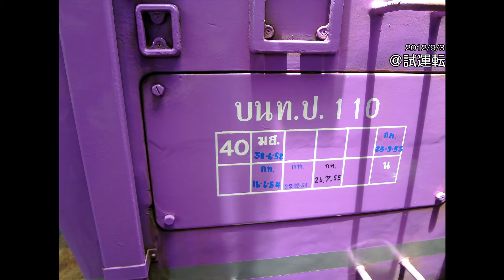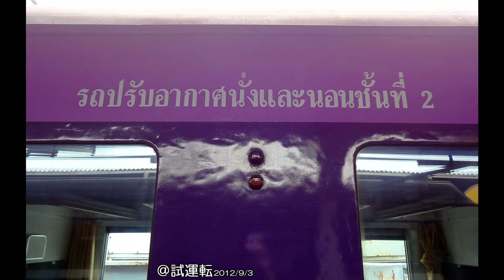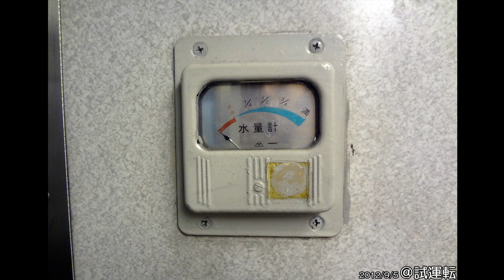鐵道マテリアルVol.23 タイ国鉄 บนท.ป(ANS.)形 2代目บนท.ป.110号車 R.M. Vol.23 SRT Series ANS, No.2nd Generation ANS.110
鐵道マテリアルVol.23
タイ国鉄 บนท.ป(ANS.)形
2代目บนท.ป.110(ANS.110)号車の資料です。
資料は
2012/9/3
2012/9/5
のものです。

すでに廃車になった車両で少しでも手助けになればと１～2枚しかない写真も出さないよりはというスタンスでやっていきます。